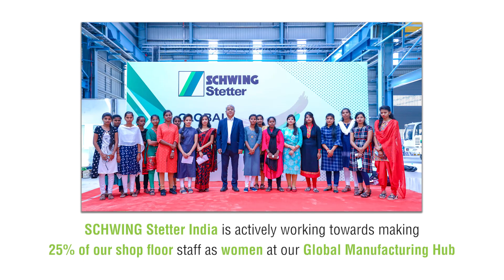On this lnternationalWomensDay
we're celebrating the women behind the world class manufacturing of SCHWING Stetter India. The face of our industries is changing and we request you also to join us in making a pledge to BalanceForBetter